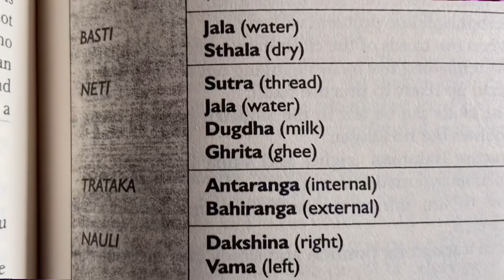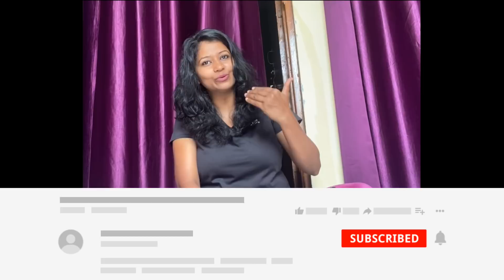3 प्रकार की कपालभाति क्रिया KAPALBHATI KRIYA VATAKRAMA VYUTKRAMA SHEETKRAMA BY YOGA WITH SHAHEEDA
Abhi tak Apni sirf ek Tarike ki  Kapalbhati  Kriya ka abhyaas kiya Hai, Lekin KapalBhati teen Prakhar ki Hoti hai.
1) VATAKRAMA KAPALBHATI ( Air cleansing )
2) Vyutkrama Kapalbhati ( Sinus Cleansing)
3) Sheetkrama Kapalbhati ( Mucus Cleansing)

Is video me mai Apko step-by-step sikhaungi ke kaise  ye teen prakar ki KapalBhati Karte hain.

by shaheeda
Kapalbhati yoga
Kapalbhati pranayama
Kapalbhati Kriya
Kapalbhati step by step
Kapalbhati kaise karen
Kapalbhati tutorial
yoga for sinus
yoga for headpain
yoga for throat
yoga for neck
yoga for stress
yoga for allergy
yoga for insomnia
yoga for good sleep
yoga for eyes

Kapalbhati in Hindi
Kapalbhati benefits
Kapalbhati ke labh
How to do Kapalbhati
How to do vyutkrama Kapalbhati
How to do Sheetkrama Kapalbhati
How to do vatakrama Kapalbhati
Vyutkrama Kapalbhati
Vatakrama Kapalbhati
Jal Kapalbhati
Sheetkrama Kapalbhati
Yoga tutorial
Yoga step by step